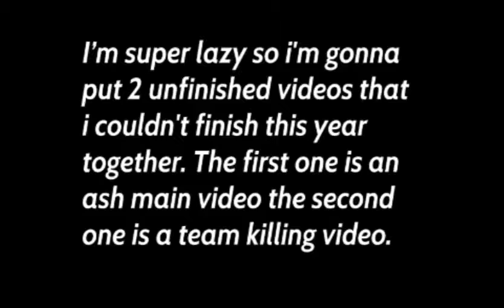An ash main and a team killer